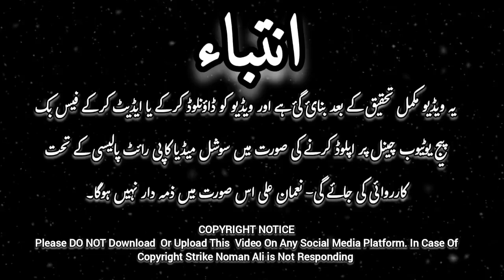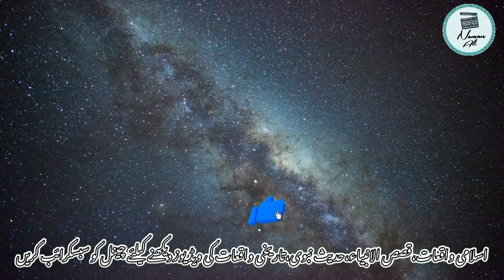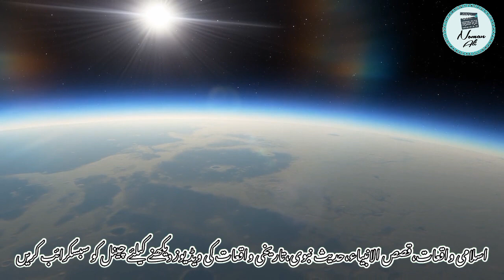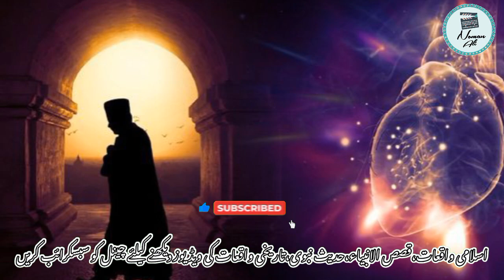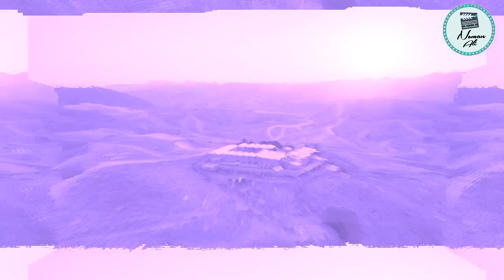Lailatul Qadr Ka Powerfull Wazifa || Most Powerful Wazifa for Lailatul Qadr || Qadr O Keemat